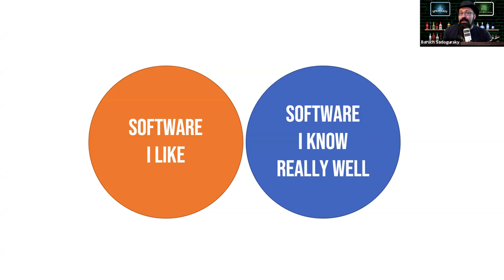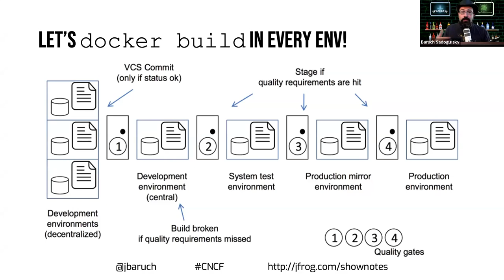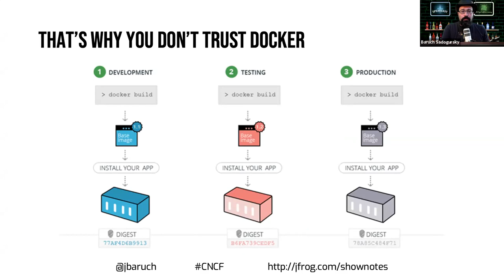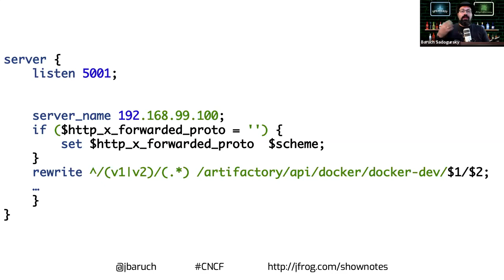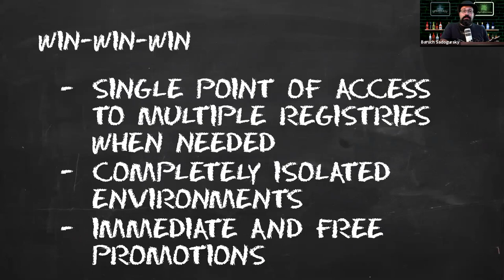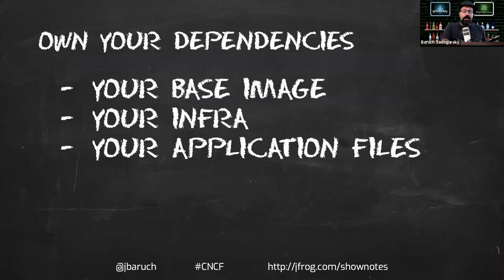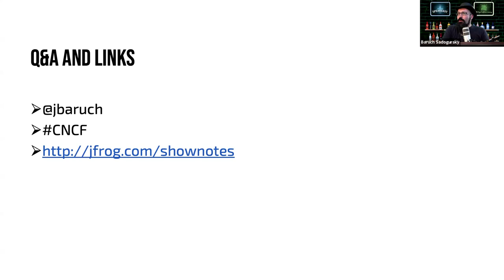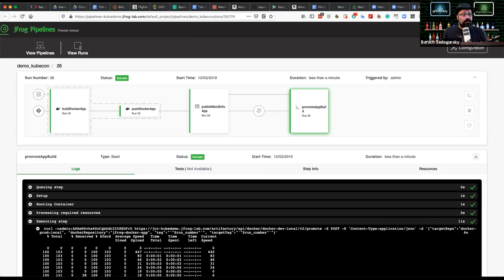Webinar: Best Practices In Implementing Container Image Promotion Pipelines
Surprisingly, implementing a secure, robust and fast promotion pipelines for container images is not as easy as it might sound. Automating dependency resolution (base images), implementing multiple registries for different maturity stages and making sure that we actually run in production containers from the images we intended can be tricky. In this talk, we will compare different approaches, compile a wish-list of features and create a pipeline that checks all the boxes using free and open-source tools.

Presenter:

Baruch Sadogursky, Head of DevOps Advocacy @JFrog